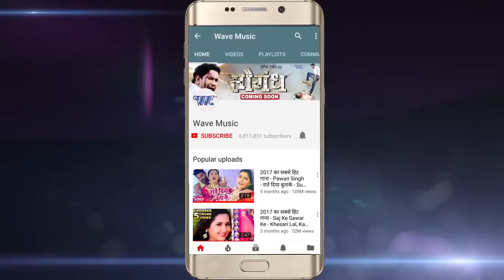Khesari Lal का सबसे हिट होली VIDEO SONG - हाथ डाल देहब झुलवा में - Latest Holi Song 2024